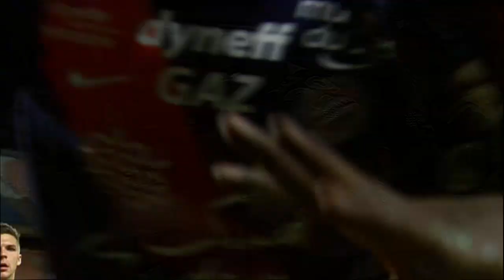Goal Bryan DABO (84') / Montpellier Hérault SC - Stade de Reims (3-1) - (MHSC - REIMS) / 2015-16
Montpellier Hérault SC vs Stade de Reims (3 - 1) : Bryan DABO (84') goal. All Montpellier Hérault SC vs Stade de Reims goals in video.

Stade de la Mosson et du Mondial 98 - Sat, 21 Nov 2015

Goals : Anthony WEBER (12' - Stade de Reims) / Mustapha YATABARE (21' - Montpellier Hérault SC) / Souleymane CAMARA (69' - Montpellier Hérault SC) / Bryan DABO (84' - Montpellier Hérault SC)